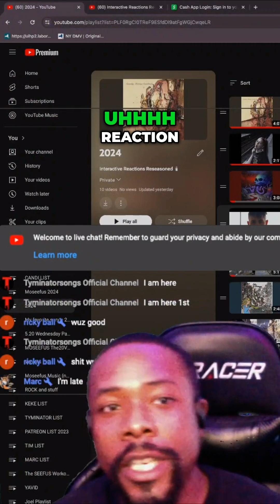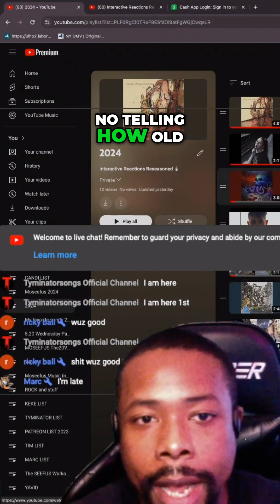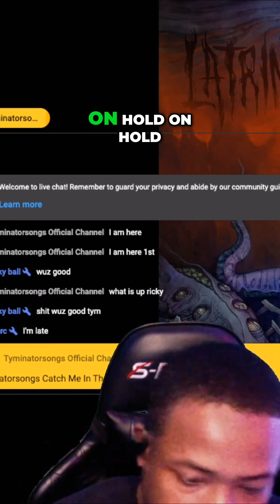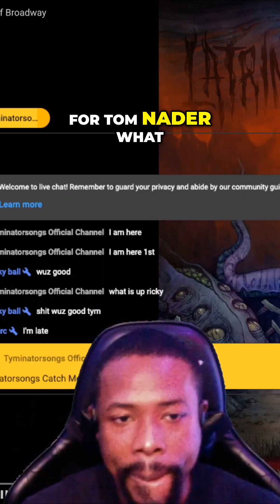Unveiling an Underrated Collaboration! Rob Sonic x Aesop on 'Off-Broadway' 🔥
Moseefus reacts to .
is a from